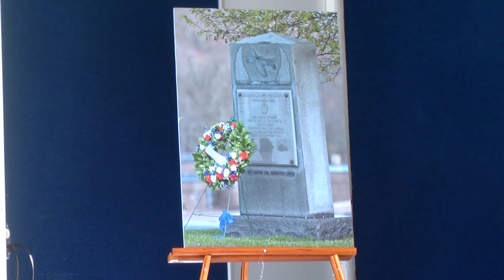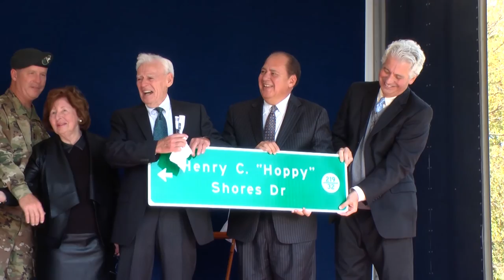Governor Tomblin speaks at Coonskin Bridge dedication ceremony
West Virginia Gov. Earl Ray Tomblin speaks at the dedication ceremony and ribbon cutting for the new Coonskin Bridge at Coonskin Park in Charleston, W.Va. Tomblin was joined by Major General James Hoyer, Kanawha County Commissioners Kent Carper, Hoppy Shores and Dave Hardy, and Major General (Ret.) Allen Tackett.